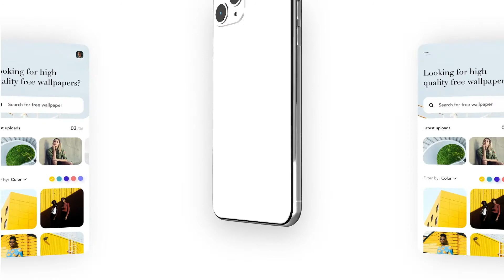App Promo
Phone 11 App Promo

App Promo - 1

Phone 11 App Promo is an After Effects Template that can be used to create app promo videos and app presentations in an iPhone 11 Pro Max mockup. It’s minimal, professional-looking, dynamic, simple, clean and stylish. With a contemporary and clean design, smooth animations, energetic text, and crisp transitions. Featuring 40 screen media placeholders & 23 editable text layers, easily create a fantastic looking presentation promo. It’s well structured and simple to customize, with a smart modular structure and it comes with a fully flexible controller.

Main Features

iPhone 11 Pro Max Mockup for your screens
Resolution of screens 2436×1125
20+ Mockup Scenes
Compatible with After Effects CC14+
Easily Customizable
1080p resolution available
40 Screens & 23 Texts Placeholders
Links to download the fonts included in the package
If you found this project useful, please give us 5 stars, Thank you  :)

24/7 Item Support